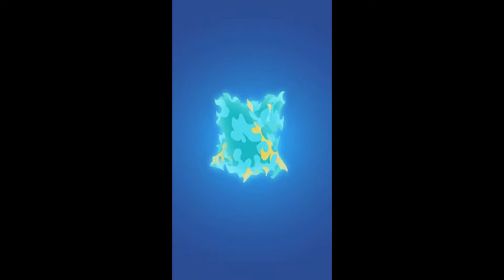One Piece: Bon! Bon! Journey!! Walkthrough: Episode 25- Gin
Hello, and welcome to another new series!
I love anime and manga, and my second favorite series of all time is One Piece, so when I saw this game, I knew had to play it!
Join me as I play a match 3 style game with the one piece characters as little chibi versions of themselves as they go through the main story arc of the series. It's very fun.
If you want to play it yourself or add me as a friend, look up One Piece Bon Bon Journey in the Apple App store or google play store.
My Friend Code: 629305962